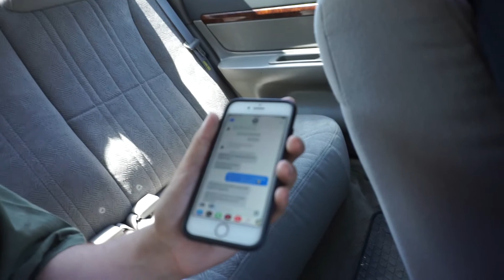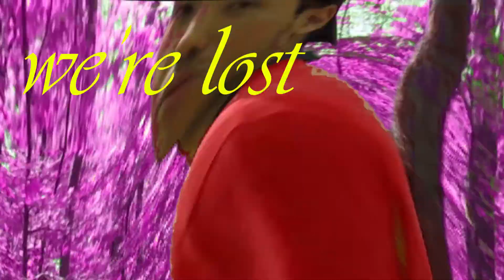A E S T H E T H I C C Photography/Adventure/Travel Vlog 3|| We were attacked !!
The Vision is Clear now

This is the 3rd adventure/photography/ travel vlog in a reservation in new jersey.it was really fun and the place was really beautiful. Haven't uploaded in a while but that's because I had to get some things done with school and work. I forgot how much fun is what to make these videos. My second semester is over and I'm officially a sophomore in college, AYEEEEEEEE.

equipment:
Sony A6000